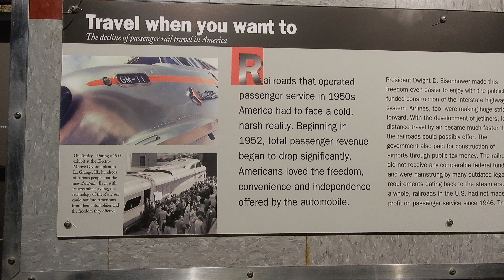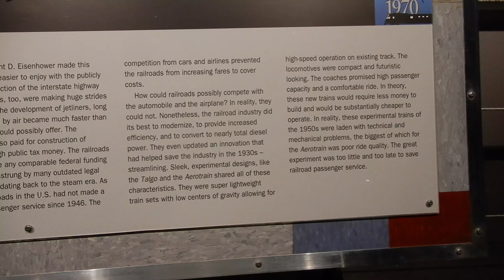Aerotrain Real Train and Scale Model Live Steam 7.5" Gauge Green Bay National Railroad Museum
Aerotrain real train and scale model live steam 7.5" Gauge at the Green Bay National Railroad Museum.
Reference: live steam 231 / live steam 231.mp4